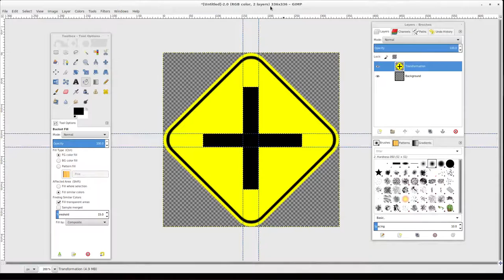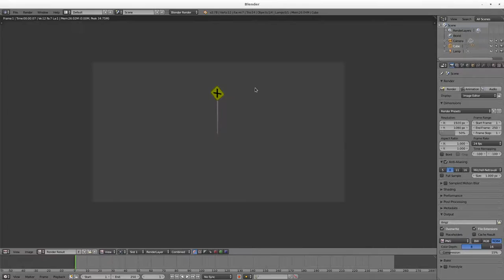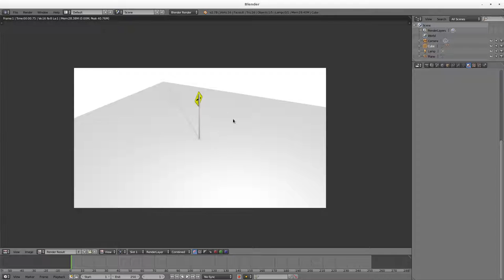Preview Road Signs in Blender 3D Part 1